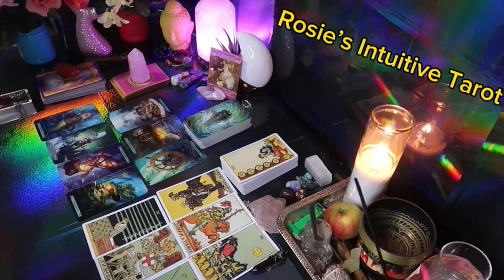LEO: ❤️ "SPEECHLESS! WHAT THEY ARE AFRAID TO TELL YOU AND WHY"💗🫢 MID MARCH 2024 LOVE TAROT 🤩🔥😍